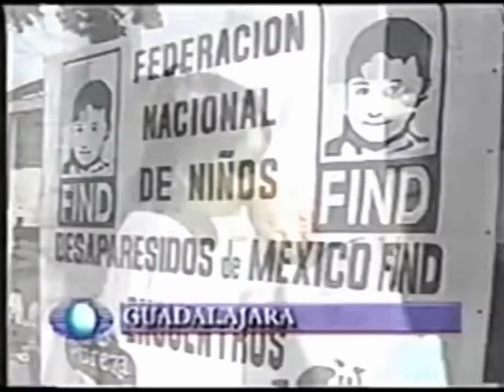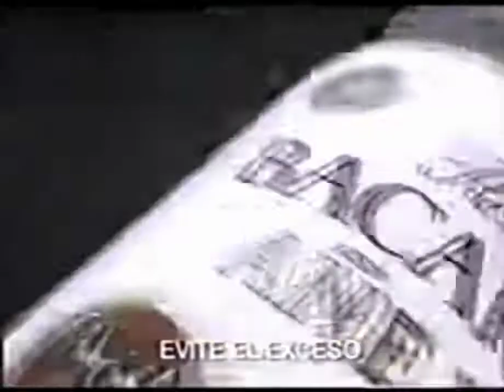comerciales XEW-TV canal de las estrellas 1999 1